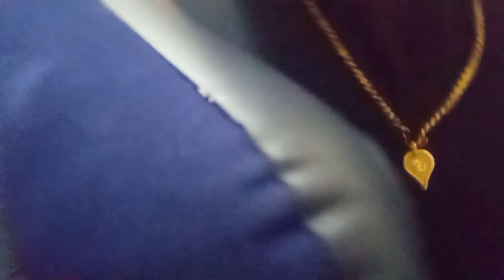Fuwairit beach doha qatar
Fuwairit beach

It is 85 Kms from Doha towards north (Shamal Rd) but it is worth it to visit during weekends specially (during week days there would be hardly anybody there). The beach has clean water and neat beach,ideal for swimming or bathing as it suits you or play games and enjoy other fun filled activities. The only draw back is there are no facilities like wash rooms / showers / restaurants etc nearby. The closest could be 5 - 10 Km depending upon the direction you venture out. Best would be to take along everything you would require for a day out at beach. chairs, eatables, barbecue stuff, tents, umbrellas, water etc..if you want to enjoy the beach.